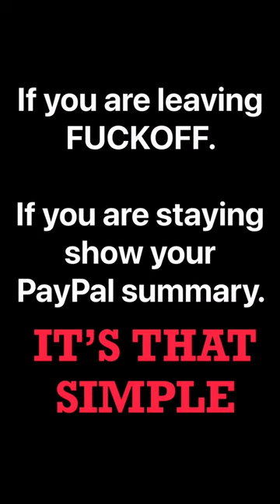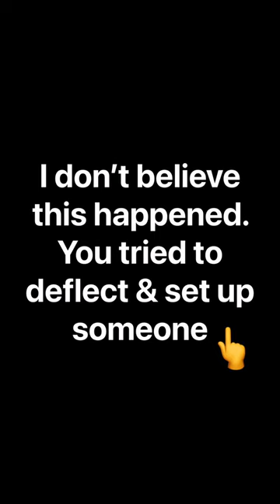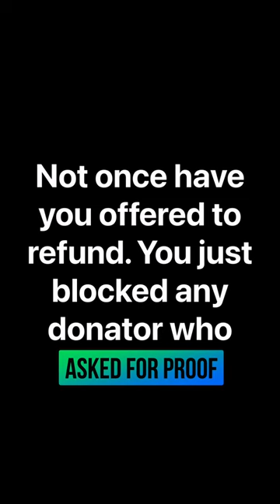MATTHEW GORMAN FROM HULL /THOUGHT YOU WERE LEAVING? YOU’LL ALWAYS BE KNOWN AS A CHARITY THIEF 👊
Once a thief always a thief. Either do what you said which is leave or show proof or always he known as a charity thief who made excuse after excuse and even tried to set someone up as contacting their child to get out of being cause scamming them homeless out of £1000s.